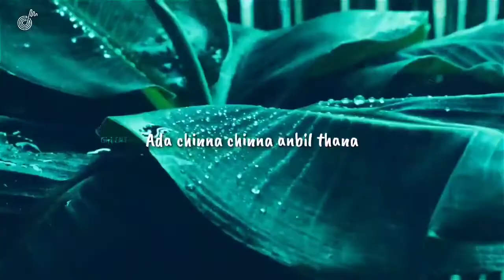chinna chiru kuttu kulla ❤friendship song❤Whatsapp status❤no copyright.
Welcome,
Channel name in Editer Ganesh.I will upload different varieties of song,music, poem and videos. Watch and enjoy it.

        This video is chinna chiru kuttu kulla song tamil. whatsapp status.

         Welcome to the Editer Ganesh channel. In this channel, I will upload different varieties of song,music, poem and videos. Watch and enjoy it. If you like the videos please support me and share  with friends.

  Notes : No copyright video and music

                       Shere
                         and
                           Comments